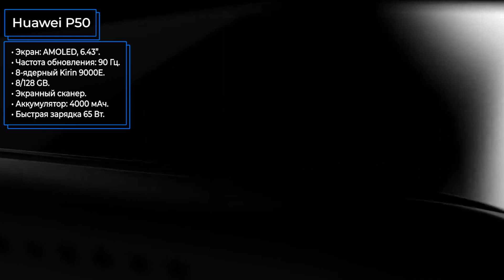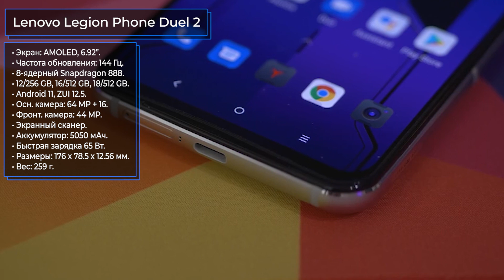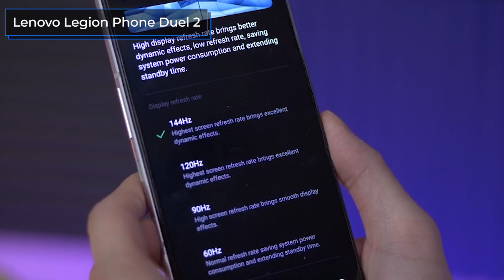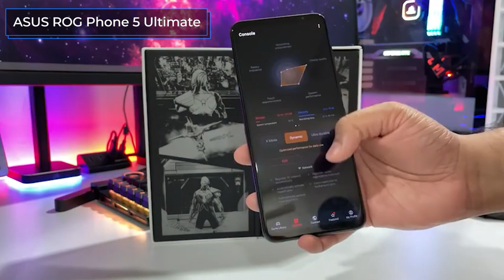Май 2021. Самые ожидаемые смартфоны!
OPPO K9